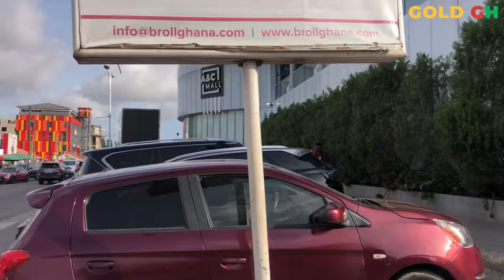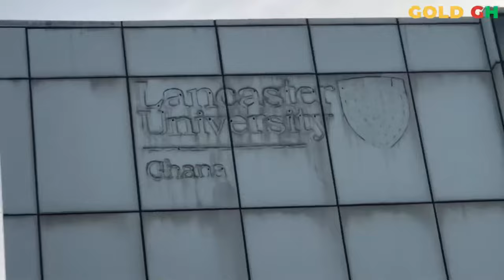How a Diasporan's brought the First Shopping Mall in Ghana 🇬🇭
In this documentary, we delve into the evolution of the mall, exploring the significant renovations, expansions, and the exciting new projects like A&C Corner and A&C Village. Learn about the mall’s economic impact, community initiatives, and the cultural significance of the annual events hosted here. Hear from local residents and regular visitors about what the A&C Mall means to them and their hopes for its future.

Whether you're a local resident, a tourist, or just someone interested in the development of retail environments, this documentary offers insights into how a single mall can influence a community and a nation.

Visit A&C Mall to experience its vibrant atmosphere and engage with its community initiatives—see for yourself why it's more than just a shopping destination!